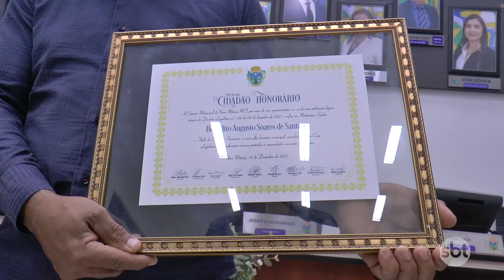CÂMARA DE VEREADORES ENTREGA TÍTULO E RECONHECE 26 PESSOAS COMO CIDADÃOS MUTUENSES